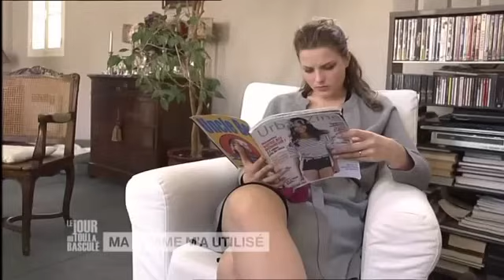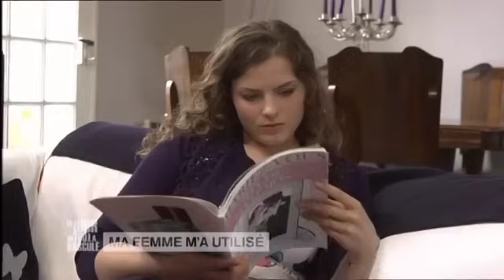Le Jour où tout a basculé - Ma femme m'a utilisé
Un homme découvre que son épouse russe s'est mariée avec lui pour obtenir des papiers et faire venir son amant en France…